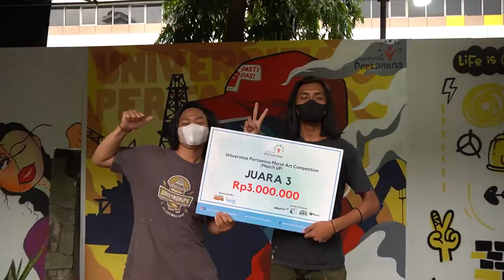Universitas Pertamina - Mural Art Competition January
Beberapa bulan lalu, tepatnya tanggal 15 Januari 2022 Universitas Pertamina kedatangan banyak pelukis mural yang didatangkan dari berbagai daerah di Indonesia. Tentunya ini menjadi puncak final dari sebelumnya 47 peserta hanya dipilih 19 tim untuk mengaplikasikan hasil designnya ke salah satu bangunan yang ada di Kampus Universitas Pertamina.